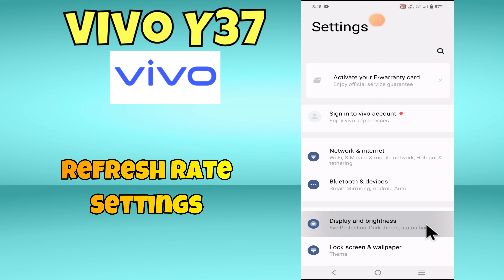How to show refresh rate settings Vivo Y37